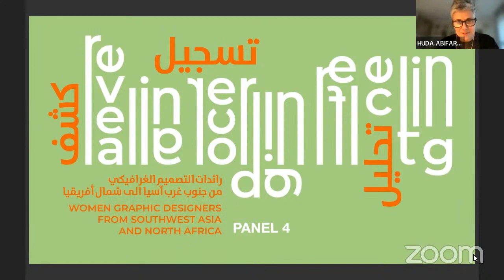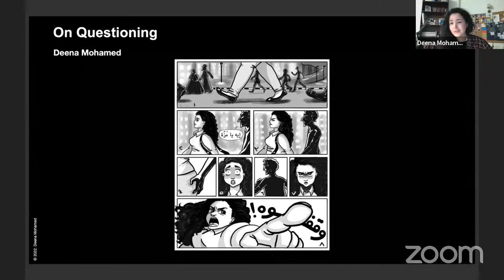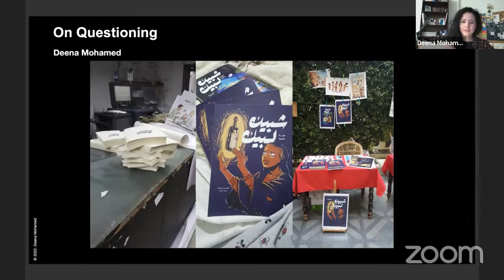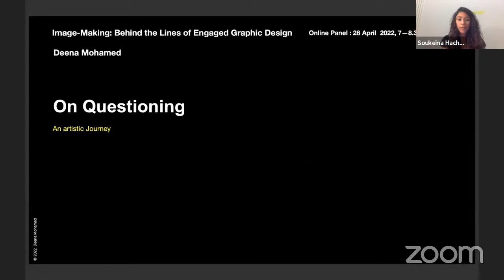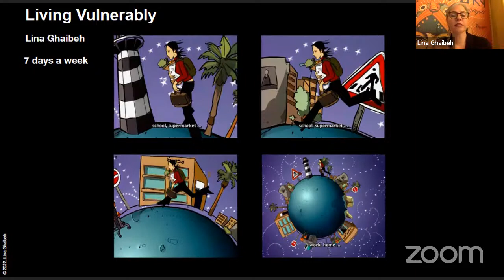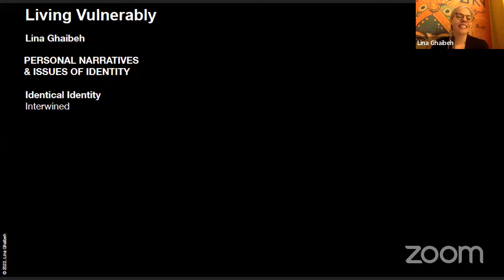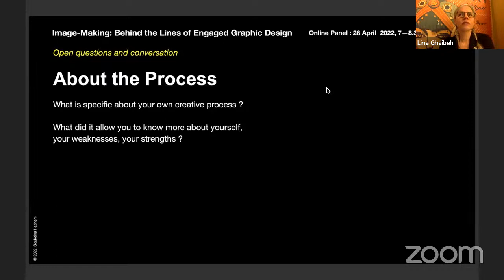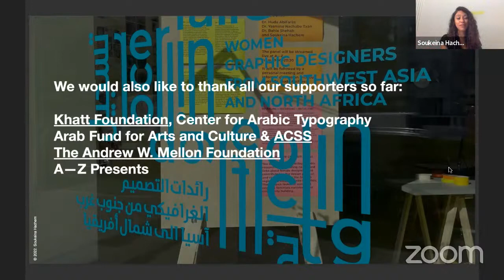Image-Making: Behind the Lines of Engaged Graphic Design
Panel 4/6 of the Revealing Recording Reflecting research project on women graphic designers from the SWANA region.

This panel addresses social engagement of women with their context as well as the creative journey behind their work in their respective cultural and national context. It brings together the work and stories of women illustrators/activists from the various parts of Southwest Asia and North Africa to shed light on these creative processes and how they impact communities.

Moderated by Soukeina Hachem (Shape)
With guest speakers: Lina Ghaibeh (LAU), Deena Mohamed (Cairo), and Sara Rizkallah (CEU & BUE).